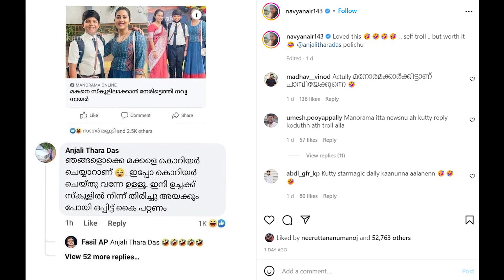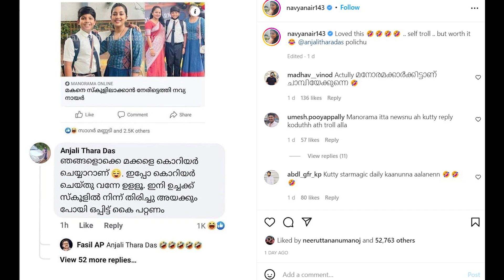സിനിമാനടി മകനൊപ്പം സ്കൂളിൽ പോയത് ഭയങ്കര സംഭവം! പൊളിച്ചടുക്കി വീട്ടമ്മ | Naivya Nair @ School